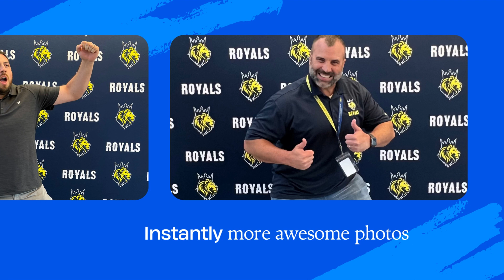Signarama Brighton Step N Repeat Back Drops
Don't DARE take another photo without branding the background! Ask The Sign Lady about getting your own custom Step N Repeat.